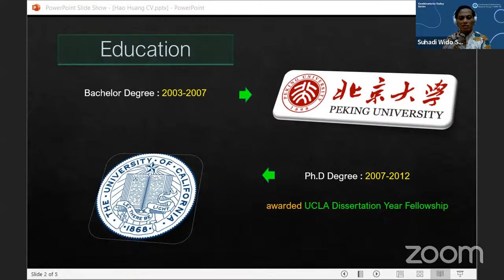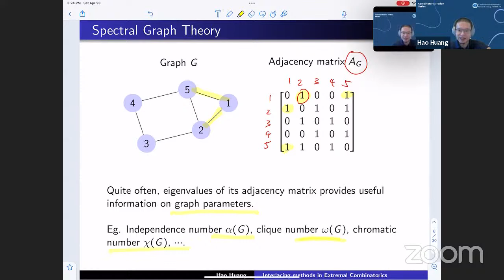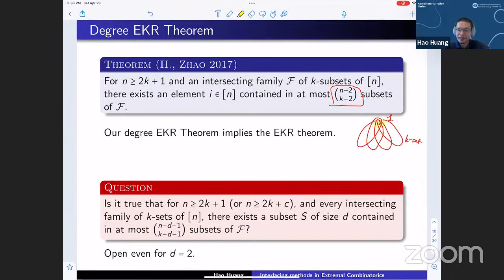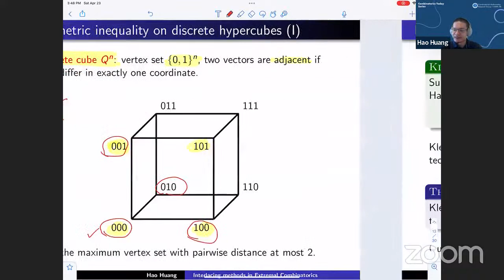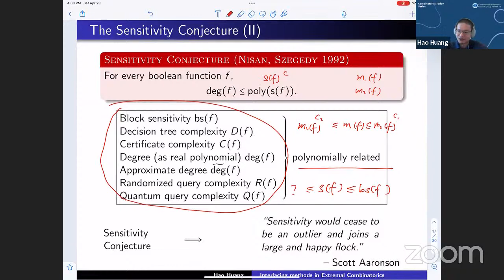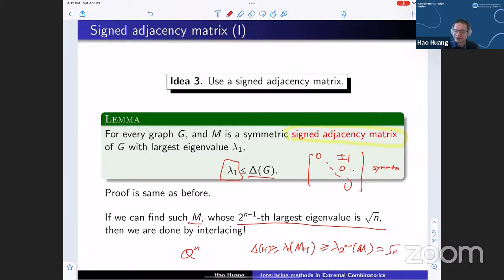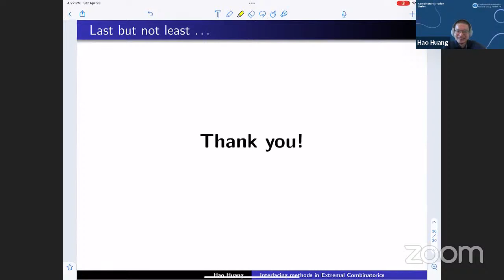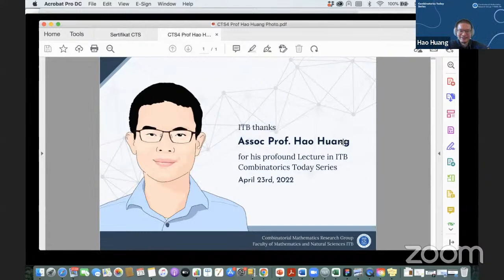Combinatorics Today Series 2022 #4: Assoc. Prof. Hao Huang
Kelompok Keahlian Matematika Kombinatorika,
Institut Teknologi Bandung presents

Combinatorics Today Series 2022 #4:

Friday, April 23rd, 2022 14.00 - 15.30 (Western Indonesian Time, UTC+7)
Speaker: Assoc. Professor Hao Huang
National University of Singapore (NUS)
Singapore

Title: Interlacing Methods in Extremal Combinatorics

Abstract.
Extremal Combinatorics studies how large or how small a collection of finite objects satisfying certain properties could be. Many problems boil down to determining the independence number of certain highly symmetric graphs/hypergraphs. In this talk, we will discuss how graph eigenvalue interlacing implies several useful bounds on the independence/clique number, maximum degree of induced subgraphs of fixed size, and other graph parameters, and how to prove various interesting results in Extremal Combinatorics based on these techniques.

Host:
Edy Tri Baskoro
Combinatorial Mathematics Research Group
Faculty of Mathematics and Natural Sciences